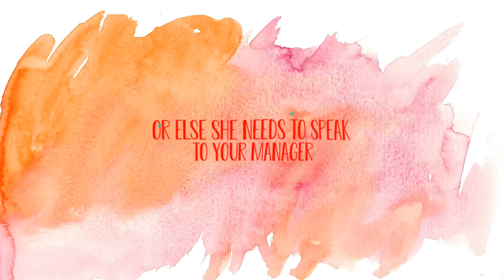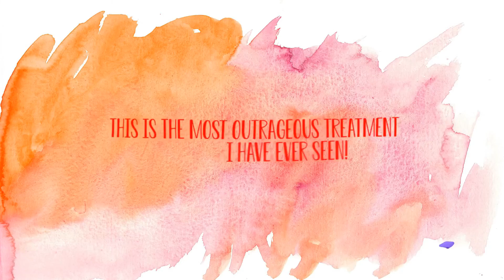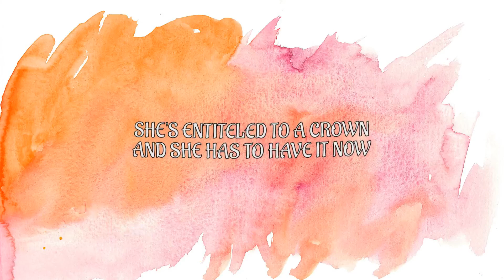Skooma Cat - Karen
Video by Aisha Khan

(Die Gesellschaft der Grauen Herren)

Tip some DOGE: DCPFKgCpDfMGovA7V8f6paMrdw25fqpDuQ

About / Über:
Sometimes black, progressive and fancy, then cheerful with sugary-sweet pathos: Learn about what keeps the Grey Men and the manic cats busy.

Manchmal schwarz, progressiv und abgefahren, ein Andermal verspielt und mit zuckersüßem Pathos: Hier erfahrt ihr, was die Grauen Herren und die wahnsinnigen Katzen beschäftigt hält.